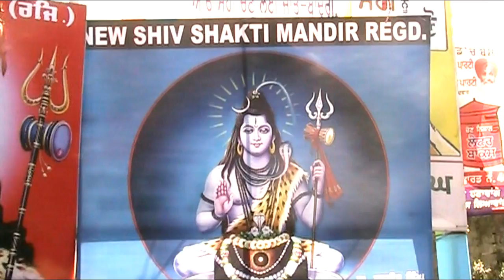Kulvinder Kumar SHIV MANDIR WALE (Dr. Ambedkar Ngr)